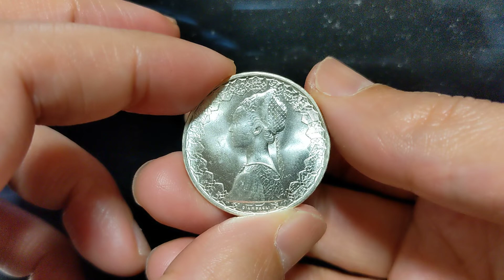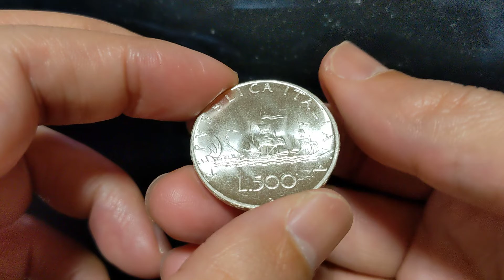1966 Italy 500Lira Silver Columbus' ships 1966年 イタリア コロンブス 500リラ 銀貨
簡易コイン汚れ除去サービス
After
青付箋2